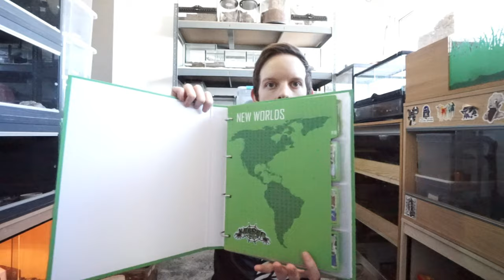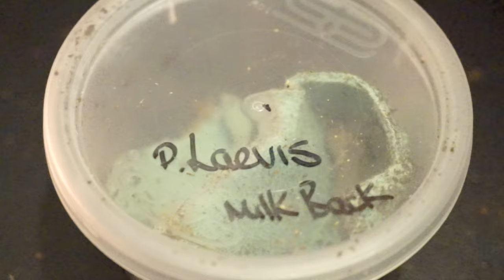TSS Unboxing - Hot Slingles In Your Area & lividus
MY PSN - TarantulaDan_